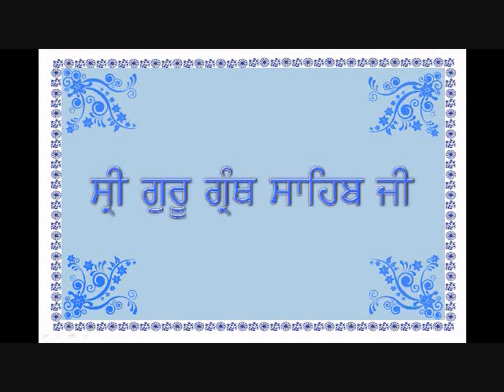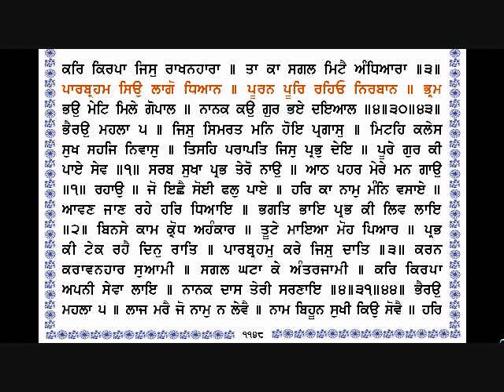Sri Guru Granth Sahib Ji 1145 1148 By Dr Varinder Singh Gill